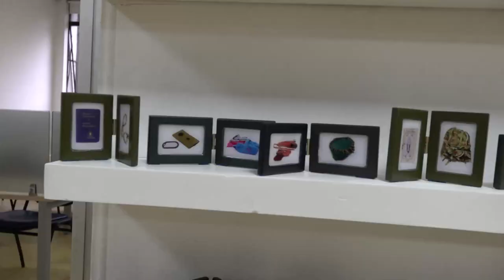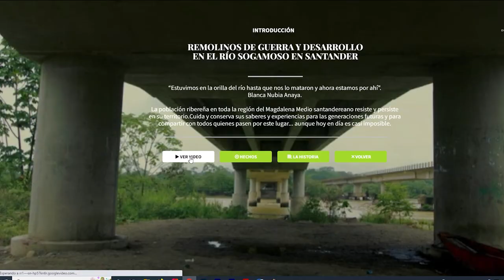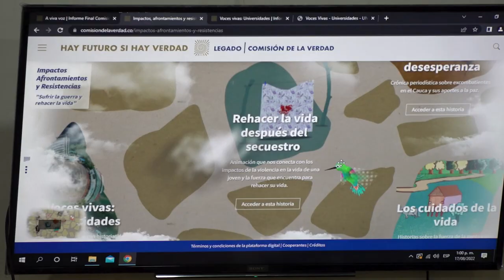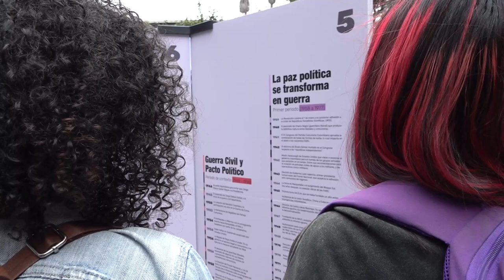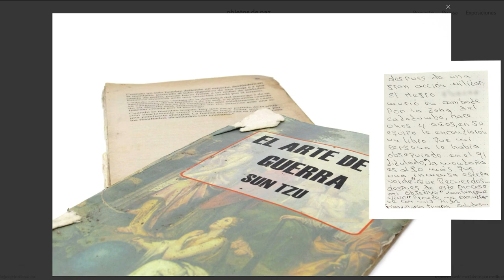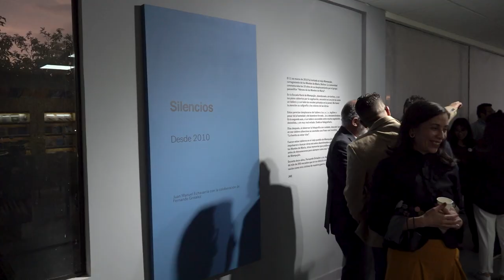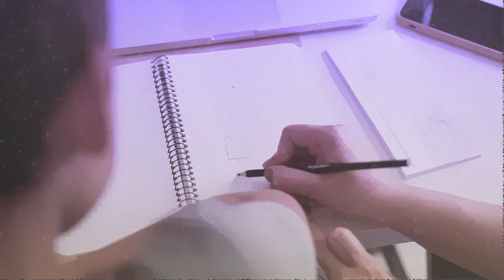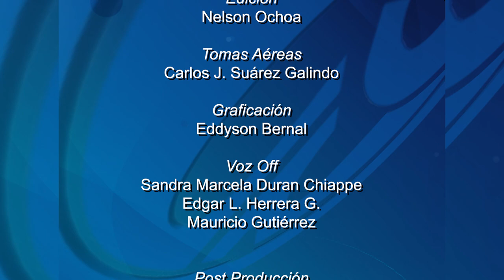Historias con Futuro (2022) Temp. 19 - Generación de Paz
En el marco por una Generación de maestros por la verdad, la paz y la vida, este capítulo visibiliza la puesta y el compromiso que la universidad ha venido realizando en los campos de la paz, la memoria, la formación.